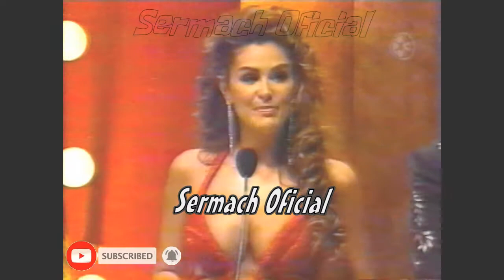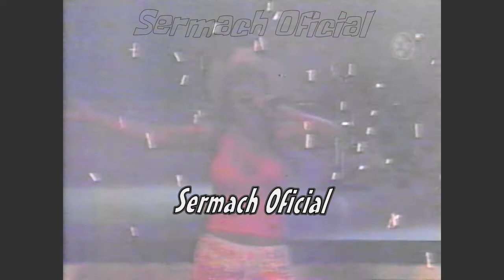Para que Lidia Ávila programa Premios furia musical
2004
Participo como percusión, coro y guitarra acústica, de la cantante del grupo (OV7, LIDIA ÁVILA)  género grupero. Aproximadamente 6 años de actividad con Lidia.

Creador del botón SUSBSCRIBED y derechos: x C l o u d x